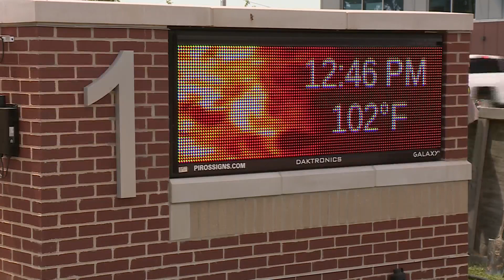Keeping cool in the heat